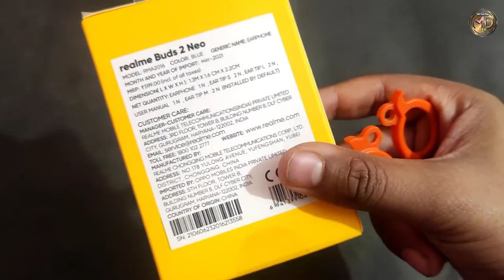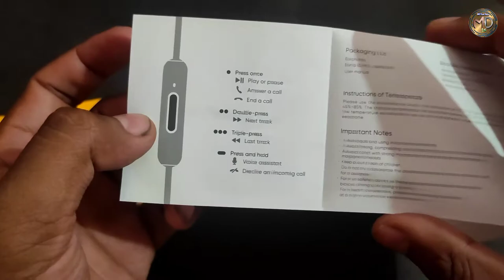Realme Buds 2 Neo Unboxing & Full Review // Wired earphones under 500 // Watch This before you buy!!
hello Everyone
Today we will be giving out our review & experience of the newly launched Realme Buds 2 Neo wired earphones along with its quick unboxing.